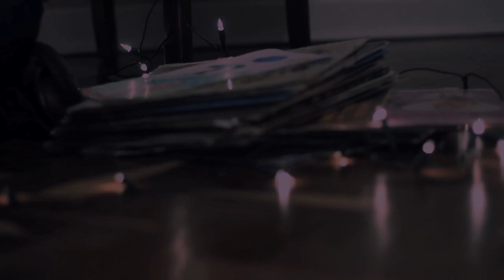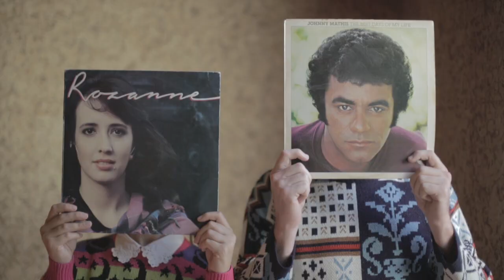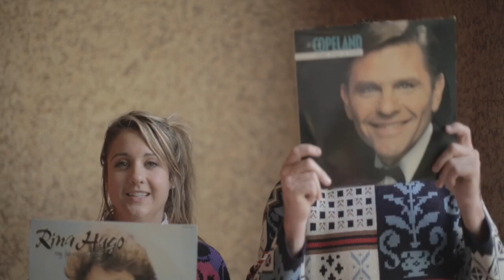Lukas de Beer - Storie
Akteurs - Simoné Nortman en Bouwer Bosch
Regisseur en redigering - Bouwer Bosch